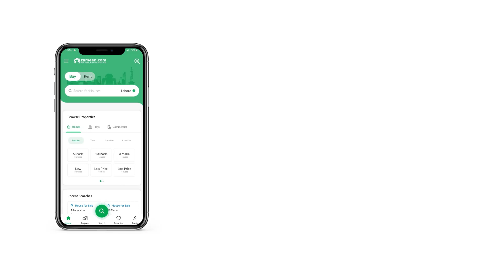666 SQYD RESIDENTIAL PLOT FOR SALE IN PHASE 8 DHA KARACHI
Location: 16th Street Off Baber Zone B Phase VIII
Best Location For Home Makers And Builders, Only Plot Available On This Area With Party Meeting